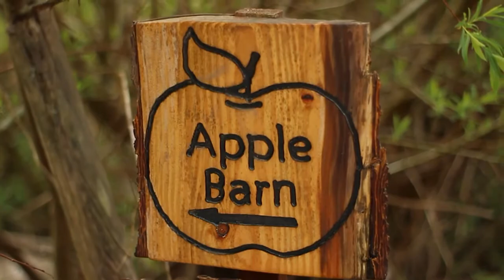Brett Jackson is the circus ringmaster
From a busker on the streets of Paris to the chief of mischief at Swamp Circus in Cornwall, Brett has climbed his way through life's jungle powered by   plants. In the heart of Cornwall in a community farm called Chyan, Brett and the rest of Circo Kernow go bananas. Roll up, roll up!

Episode 9
Characters of Cornwall
Produced by Lucky Everett ©